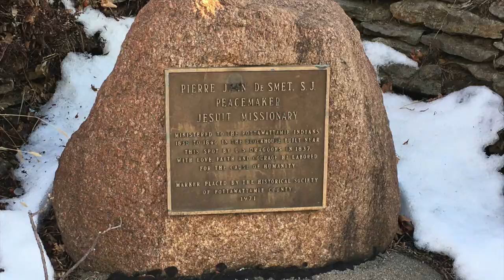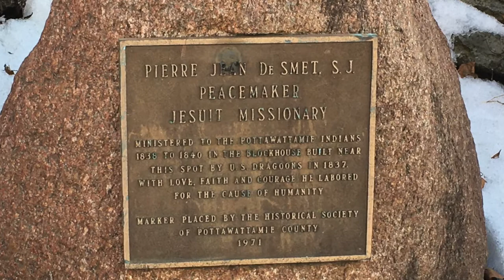Council Bluffs' First Building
The Native Americans that gave Pottawattamie County it's name hadn't really intended to be here.  U.S. Army Dragoons came to protect them from warring tribes, and built the first permanent building in what would become Council Bluffs. When the Army left they donated the building to Father Pierre Jean DeSmet, who used it as the area's first mission. Two monuments on Pierce Street mark the site today.  In this episode of History Happened Here, historian Troy Stolp explains the circumstances that brought the Native Americans and Father DeSmet to this area.